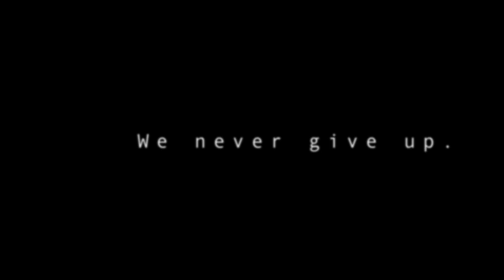Rise of Kingdoms KVK 2 Zone Wars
Kingdom 2450 took on a deliberate 1 vs 2 against Kingdoms 2447 and 2471. Over 50 hours of straight battling and we took the win with 2447 surrendering and the 2471 losing all territory to their pass. Enjoy the footage and thank you to every fighter who fought for the kingdom.
Stick around for bonus whaling from our very own Taka at the end!

Content Creator channel dedicated to Rise of Kingdoms and chronicling the journey of Kingdom 2450 from Kingdom vs Kingdom 2 onwards - the last free migration KVK2 in RoK history.

Come join my F2P/low spender journey growing my account, learning together and fighting with some big teammate whales.

WHAT I USE TO PLAY RISE OF KINGDOMS!:
Apple Ipad Pro 12.9 inch
Iphone 12
Bluestacks 4 (Macbook Pro)

Add me on discord: Baal #0360